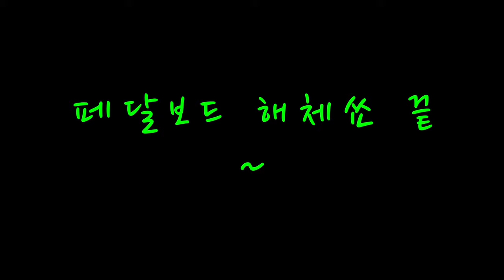듀얼락 붙은 페달 쉽게 떼는 방법!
접착성과 안정성등으로 인해 듀얼락을 사용하여 페달보드에 페달을 붙여 사용하고 있습니다.  잘 안떼어지는건 좋지만 정작 떼려고 할때 잘 안떼어지는 단점도 있지요.
 타이어 주걱을 이용해서 페달을 떼는 법을 소개합니다!

Introduce easy removal of pedals attached to the board with 3M Dual Lock using the tire lever.